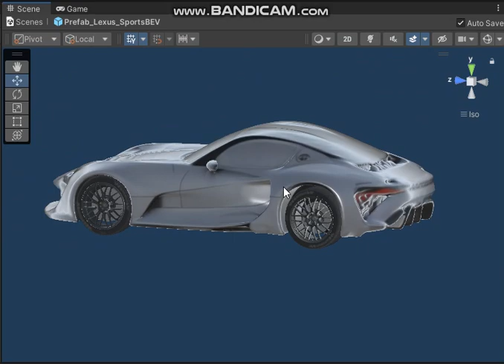Tripo3D AI create vehicle 3DCG from 2D image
AI for Web

# tripo 2.0
# unity
# unreal engine